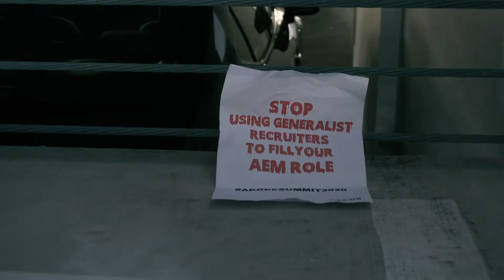🚫 AEM: The Message Must Get Out -Adobe Summit Canceled |Focus GTS| IT Recruitment & Staffing Agency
🌎 The Adobe Summit has been canceled! Nonetheless, the message must get out. Stop using generalist recruiters to fill your Adobe Experience Manager roles. Focus GTS thinks this hiring manager got the message.🚫

We provide companies the most sought after talent that drives their business forward.

Focus GTS provides IT recruitment services within the Cloud, AI, Data Science, Business Intelligence & Analytics, and Digital Marketing. Whether you're looking for a full-time hire or staff augmentation our consultative approach will ensure you find the right skill set in record time.

Align Yourself with An Expert!